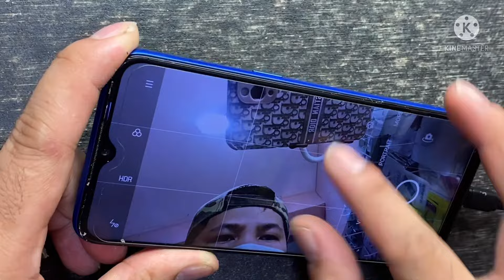How To Repair Display Back light On Screen | Water Damage Problem Vibrate Only Fix Step by Step!